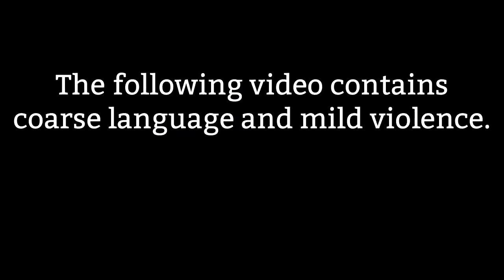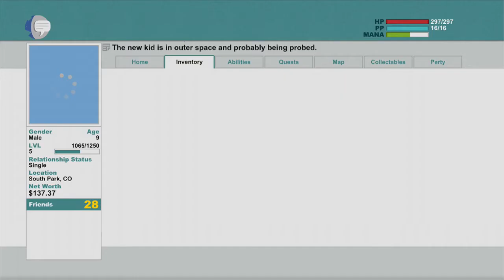South Park - The Stick of Truth: E13 - We have visitors...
We continue the series involving the new South Park game The Stick of Truth. We save Princess Kenny from being raped by the Bard and then proceed to beat him down to China Town. Once we return the Stick of Truth back to the Kingdom of Kuppa Keep we become an official member of the KKK. As night approaches, we have visitors.